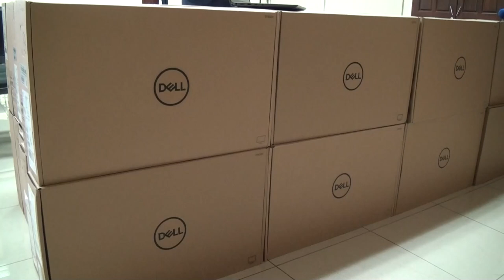Cambian los equipos de cómputo de la dirección regional del MEP en Pérez Zeledón